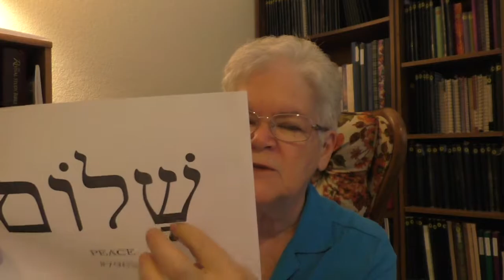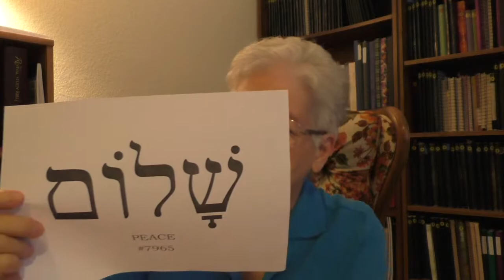God Words Peace or Shalom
Hebrew is an amazing language.  Every letter has a name, a numerical value, a picture and a meaning.  When you take the time to search out each letter in a word, you discover God’s original intent.  In this short video, we will uncover the meaning of Peace or Shalom.  You will be surprised to see the treasure here.